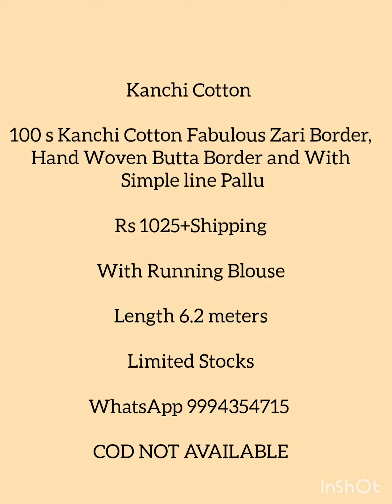New Arrivals l Kanchi Cotton Sarees l 100counts Pure Cotton l Padmavathi Sarees l Premium Quality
Kanchi Cotton

100 s Kanchi Cotton Fabulous Zari Border,Hand Woven Butta Body and With Simple line Pallu

Rs 1025+Shipping

Limited Stocks